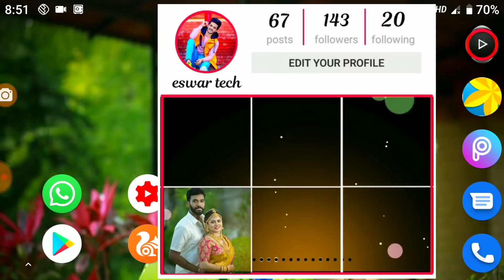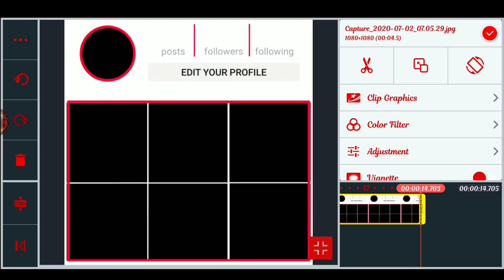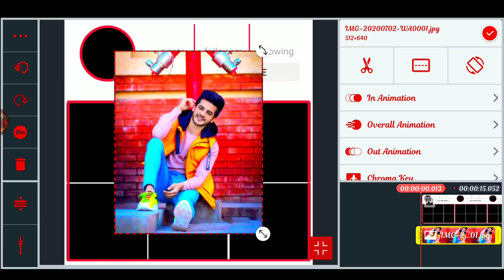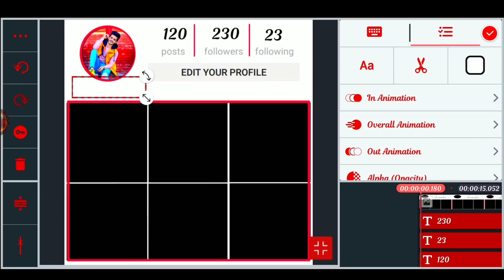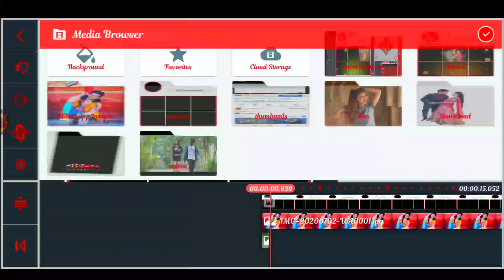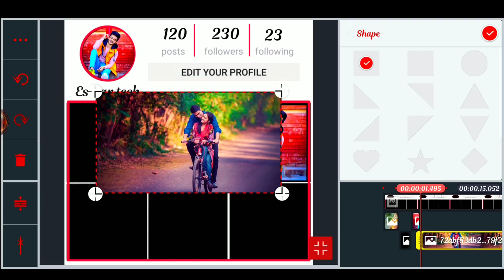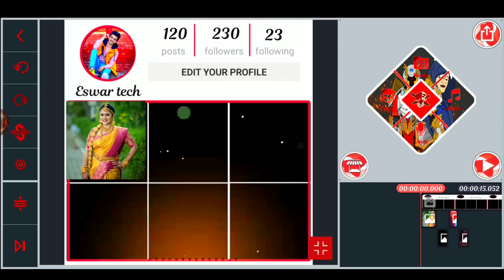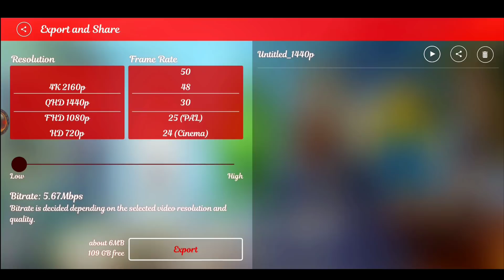how to trending Instagram home screen WhatsApp status editing videos with kinemaster Telugu by Eswar